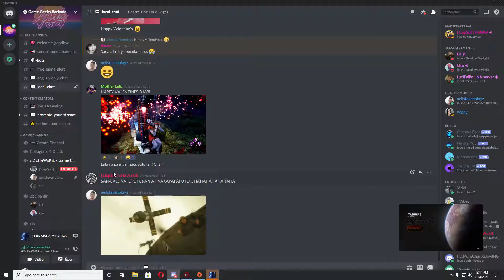TATOOINE Mos Eisley -Star Wars Battlefront II-WIN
♪ღ♪*•.¸¸.•*¨¨*•.♪ღ♪*•.¸¸.•*¨¨*•.♪ღ♪ღ♪*•.¸¸.•*¨¨*•.♪ღ
░N░E░I░L░S░T░E░V░E░N░P░L░A░Y░Z░
♪ღ♪*•.¸¸.•*¨¨*•.♪ღ♪*•.¸¸.•*¨¨*•.♪ღ♪ღ♪*•.¸¸.•*¨¨*•.♪ღ